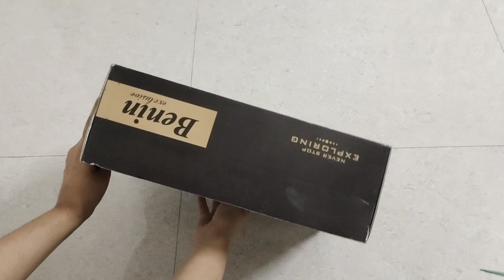Hamper | Gift Hamper |How To Make Hamper At Home | Hamper Box | Hamper Packing | Gift idea |TUTORIAL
Today in this video I have made a gift hamper box for Baby shower.

Items used:
Cardboard Box (Shoe box)
Balloons
Chips, Chocolate
Thermocol
Colourful Paper
Stick

About me~
About Me ~
My name is Muskan Jain and I make vlogs; videos on crafts, decor, dance and sometimes lil bit of drama here on my channel.